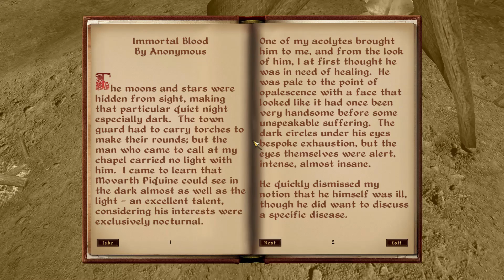Let's Play Oblivion: Wulfrinn The Bulwark - Chapter 3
The full playlist and my current mod list

Oblivion.esm
SettlementsOfCyrodiil.esm
All Natural Base.esm
Cobl Main.esm
Waalx Animals & Creatures.esm
Armamentarium.esm
Artifacts.esm
Fundament.esm
NNWAEMaster.esm
CustomSpellIcons.esm
Oblivifall Master File.esm
GrassFix.esp
Unofficial Oblivion Patch.esp
DLCShiveringIsles.esp
Unofficial Shivering Isles Patch.esp
All Natural.esp
All Natural - SI.esp
Skyrimized Water HD BLUE eng.esp
GOSH.esp
GOSH Region Ambiance.esp
AliveWaters_nofish.esp
bgShaderStandAloneEV.esp
EC Chambers 1.1.esp
BAKAdventurerTorch.esp
DKTrainingGuideLite.esp
Custom Class Description.esp
DialogTweaks.esp
Ferry.esp
Ferryboats.esp
Firefly's Extended Cities and resources 2.esp
Glowing Wonders.esp
GuildOwnership1.2.esp
MageGuild_simbol.esp
MigStatsCheck.esp
More Skooma Dealers.esp
Order of the Lamp.esp
Camping.esp
 Ravens and Seagulls.esp
ToggleCrosshair.esp
TreasureChest.esp
Enhanced Economy.esp
Populated Prisons.esp
DarNifiedUI Config Addon.esp
FormID Finder4.esp
Immersive Combat Music.esp
kuerteeAutoSaveAndTime.esp
Lock Bash Omega.esp
DaedricRequirementsEASY.esp
Normalized Weapon Damage - Speed.esp
MyEnchantments.esp
MyPersuasionSettings.esp
marksman_challenge.esp
MigMiscellanea.esp
MigTraining.esp
Quest Log Manager.esp
Ayleid Artifacts.esp
Darkgreen Glass Armour.esp
PTArtifacts.esp
Ra'haar's Arcane Clutter.esp
strotisNewFood.esp
Weapon Improvement Project.esp
PSMainQuestDelayer.esp
Cobl Glue.esp
Cobl Si.esp
Cobl Tweaks - SI.esp
Alluring Wine Bottles.esp
ArmamentariumLL.esp
ArmamentariumLLMagic.esp
ArmamentariumArtifacts.esp
ArmamentariumLLArmaVendor.esp
MercerIngredientsCore.esp
MercerIngredientsWAC.esp
WAC.esp
WAC - OverSpawn.esp
WAC - Player Summons.esp
WAC - Birds&Insects.esp
WAC - Horses.esp
WAC - TCOS.esp
WAC - Player Summons_Fix.esp
WAC - TCOS Shops.esp
WAC Gargoyles Fix.esp
WAC - Magic.esp
WAC - My Patch.esp
PAWindmills.esp
SOC-RegionalFarms.esp
Akaviri Heirlooms.esp
Artifacts.esp  [Version 1.1]
Artifacts - ArmaCompleteAddon.esp
BHC_Expanded.esp
Tamrielic Lore.esp
Colovian Barrow Mounds.esp
MTCExpandedVillages.esp
Nerussa's Wine Collection version C.esp
NNWAREAyleidDungeons_Series1EV.esp
NNWAEDungeons-Series2EV.esp
NNWARE06-RhyeliaEmeroEV.esp
QOTW Season One.esp
QOTW Season Two.esp
QOTW Season Three.esp
QOTW Season Four.esp
Tamriel Rare Traders.esp
Tavern-Goers 2.esp
Oblivifall - Losing My Religion.esp
WaterfrontMarket.esp
HESU PoisonSwamp.esp
HESU SkyrimTemple.esp
HESU ValenwoodMine.esp
xulBravilBarrowfields.esp
xulAncientYews.esp
xulPantherRiver.esp
xulRiverEthe.esp
xulCheydinhalFalls.esp
xulSilverfishRiverValley.esp
xulTheEasternPeaks.esp
DragonSlayerReloaded.esp
Expanded Dungeons - Play Nice Edition.esp
Better Dungeons.esp
Better Elixir of Exploration (for OOO or FCOM).esp
DS Storage Sacks.esp
Grass Overhaul.esp
Rivalry's Shield Unequipper.esp
Haldar's Mods Pack.esp
ImprovedSoulgems.esp
MinotaurHeadButt.esp
Oblivifall - Closing Time.esp
Relevant Scrolls & Potions & Staves.esp
Respawning Varla & Welkynd Stones.esp
Safe Traveling NPC.esp
SkillSpecialization.esp
SnusDungeons.esp
SnusDungeons - BD patch.esp
Soulgem Magic.esp
Toggleable Quantity Prompt.esp
VanillaCombatEnhanced.esp
Cliff_Roleplayingcharacter.esp
Elz - Realistic Gravity.esp
SM Encumbrance and Fatigue.esp
Stuff Respawns SI.esp
Natural Healing.esp
Kyoma's Spell Renamer.esp
MrF - Spell Efficiency.esp
spelliconreplace.esp
AgarMoreVariedSpellEffects.esp
SupremeMagicka.esp
SM_ShiveringIsles.esp
SM_EnchantStaff.esp
Diversified Birthsigns.esp
MidasSpells.esp
MidasOblivionPortalFix.esp
Pestilent Afflictions.esp
Alchemy Apparatus Calibrated.esp
Lightweight Potions.esp
MindControlCrime.esp
PTSneakPenalties.esp
Deadlier Traps.esp
MigLockpicking.esp
kuerteeNoLootingDuringCombat.esp
cancelattack.esp
InstantKillAdv.esp
StaggerRecoil&HitStop.esp
Phitt's Phighting Phixes.esp
Bundlement.esp
JCN_AV Uncap.esp
S.P.A.M. 100+.esp
immersive_caves_auto.esp
Oblivion_Character_Overhaul.esp
bgAddEnVarStandAloneEV.esp
Chameleon-NoRefraction-2411.esp
Companion Compatibility.esp
Bashed Patch, 0.esp
Maskar's Oblivion Overhaul.esp
MercerIngredientsMaskarsOO.esp

Credits:
I take no credit for the music sometimes playing playing in the background. I do not earn any money from these videos, they are provided completely free.